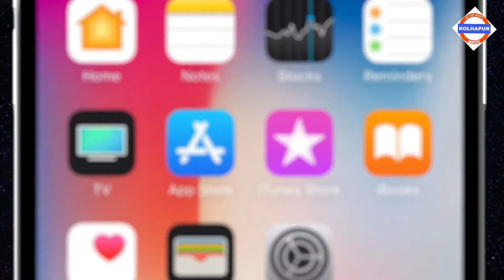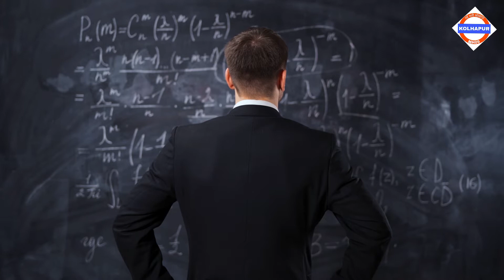"हाती घ्याल ते तडीस न्या" How To Start A Business IN MARATHI - Part- 2/10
व्यवसाय  कला [ MARATHI ] मराठी
 आम्ही "लई भारी" तर्फे कोणताही  Business सुरू करायचा आधी
 कोणत्या गोष्टी कराव्या , कोणत्या गोष्टी कडे लक्ष द्यावे हे पाहणार आहोत.
ही संपूर्ण Series आहे यामध्ये आम्ही 10 video बनवले आहेत.
 हे10 Vijdeo धंदा  सुरू करायच्या आधी नक्की  संपूर्ण पहा  तुम्हला यश नक्की भेटेल
बिझनेस म्हटलं की कोट्यावधीच भांडवल पाहिजे हा मोठा गैरसमज मराठी लोकामध्ये असतो.

1VIDEO-  दमायचं न्हाय गड्या, लढायचंच, Successful BusinessMan, How To Start A Business IN MARATHI - Part- 1/10

खर बिसनेस हा कमी भांडवलात ही होऊ शकतो. माहितीचा अभाव असतो.
आपल्याया बिझनेस ची आवड धाडस आणि नेतृत्व असेल
तर ते तुम्ही स्वताची  गुतंवणूक न करता ही उत्तम व्यवसाय करू शकता.
 मराठी लोक सहसा उद्योग क्षेत्रात शिरायला तयार होत नाहीत कारण त्यात धोका भासतो  .
 सहसा आपण पाहतोच मुंबई सारख आर्थिक राजधानी  शहर आपल्या महाराष्ट्रात असून देखील आपण
नोकरी च्या शोधात  भटकत असतो. खरच ही शोकांतिका आहे. मग मराठी लोकांनी व्यवसाय का करू नये.
जरूर करावा. फक्त माहिती चा अभाव आणि मार्गदर्शन हे कारण नसाव
म्हुणुन हा माझा छोटासा  प्रयत्न इथे मी  कमी अथवा भांडवलाची नसताना
कोणते व्यवसाय करू शकतो याची  यादी आणि  थोडीशी माहिती
आजचे युवक नोकरी शोधात ऐजेन्सी फसून  लाखो रुपये गमावतात
आणि नैराश्य  पत्करतात त्या ऐवजी नोकरी देणारे ऐक यशस्वी उद्योजक व्हावेत.

startups,
new business,
New Business Ideas | Small Business Ideas | Best Startup Ideas,